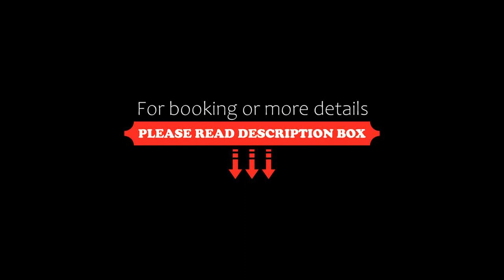Hotel Aurum Family, Hajdúszoboszló, Hungary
About Property:
You're eligible for a Genius discount at Hotel Aurum Family! To save at this property, all you have to do is sign in.
This property is 5 minutes walk from the beach. Hotel Aurum Family is located in Hajdúszoboszló, only 100 m from Hungarospa, Europe’s largest bath complex. It features free Wi-Fi, a café and a restaurant serving Hungarian and international dishes.
All accommodation units feature stylish design and a private bathroom with a shower. In addition...
Property Type: Hotel
Address: 4200 Hajdúszoboszló, Matyas Kiraly utca 1/b, Hungary
Searching For
1. Hotel Aurum Family - Hajdúszoboszló - Hungary
2. Hotel Aurum Family - Hajdúszoboszló - Hungary Address
3. Hotel Aurum Family - Hajdúszoboszló - Hungary Rooms
4. Hotel Aurum Family - Hajdúszoboszló - Hungary Amenities
5. Hotel Aurum Family - Hajdúszoboszló - Hungary Offers and Deals
Audio Credit:
Track Title: Blank Slate
Artist: VYEN